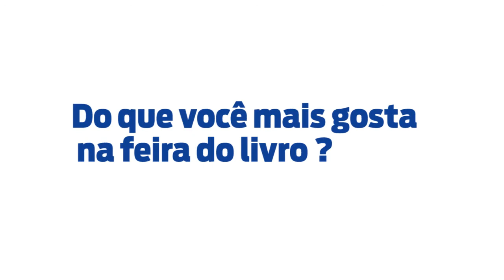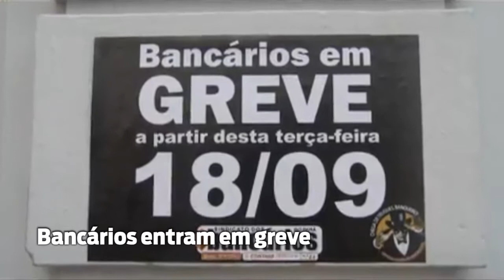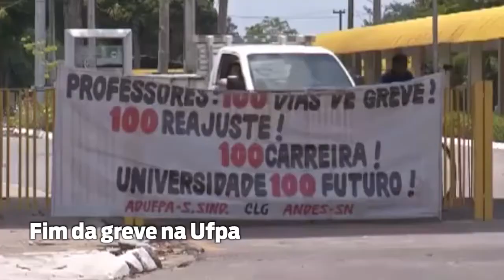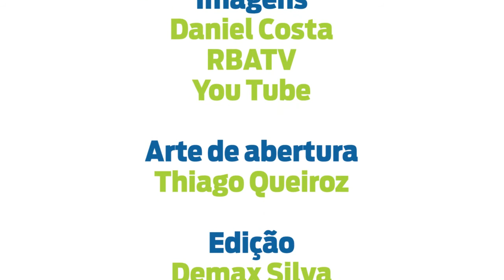Resumo de Notícias em 21/09/2012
Bancários entram em greve em Belém // Bandidos invadem casa do apresentador Joaquim Campos // Feira do Livro vai começar. Isso e mais no Resumo de Notícias do DOL.